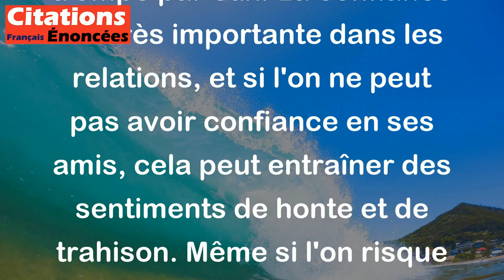Il est plus honteux de se défier de ses amis que d'en être trompé. - La Rochefoucauld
Cette citation signifie qu'il est plus déshonorant de se méfier de ses amis que d'être trompé par eux. La confiance est très importante dans les relations, et si l'on ne peut pas avoir confiance en ses amis, cela peut entraîner des sentiments de honte et de trahison. Même si l'on risque d'être trompé ou déçu par ses amis, il est préférable d'avoir confiance en eux plutôt que de vivre dans la méfiance constante.